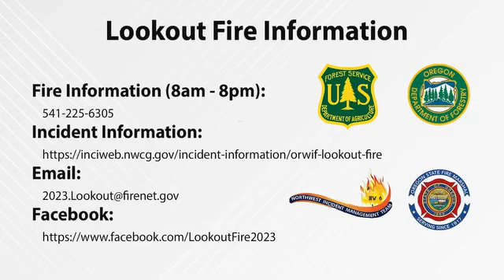Lookout Fire- [Daily Update] Willamette National Forest, Oregon 8/25/2023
Evacuation maps
Lane County